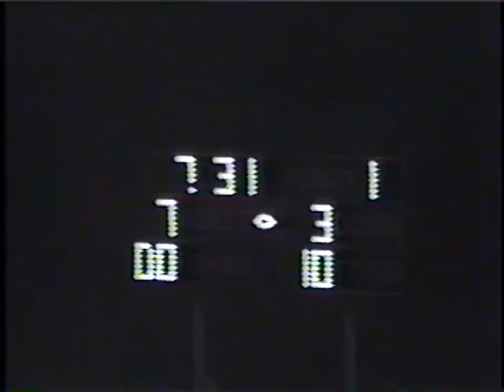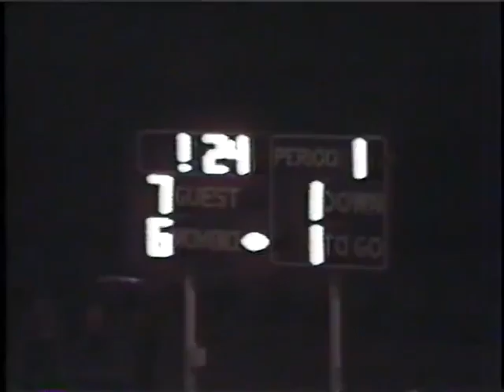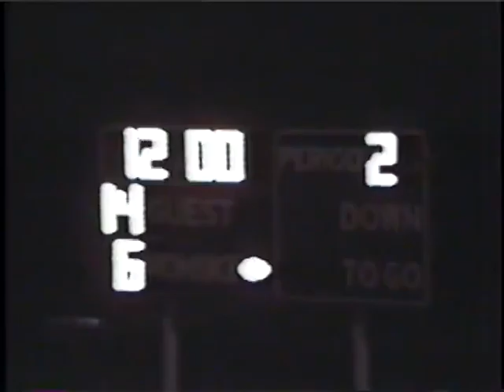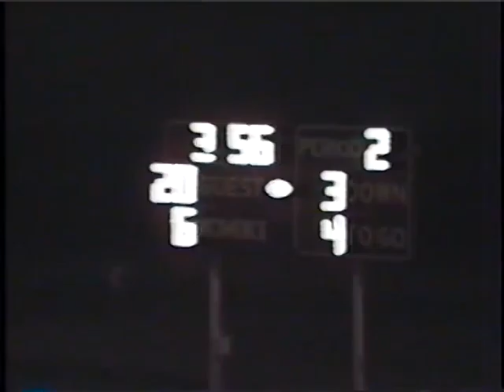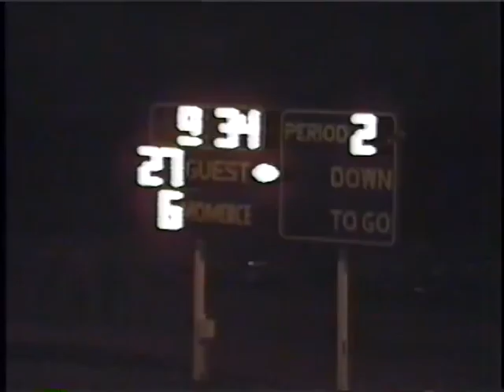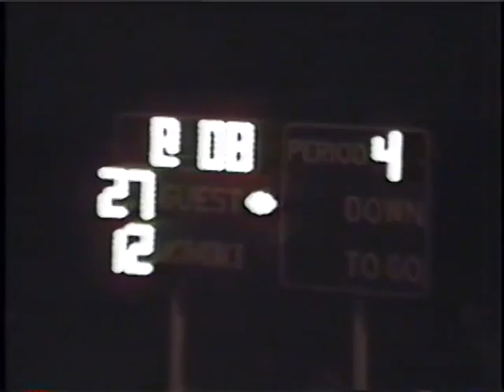West Lafayette Indiana Football vs Momence IL 1984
date 10-5-84
score WL 27 Momence 12